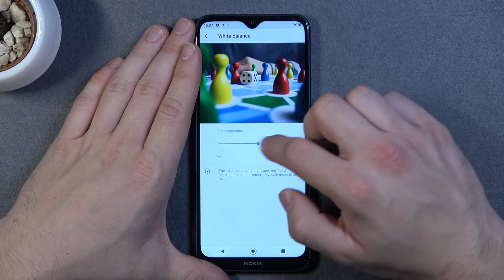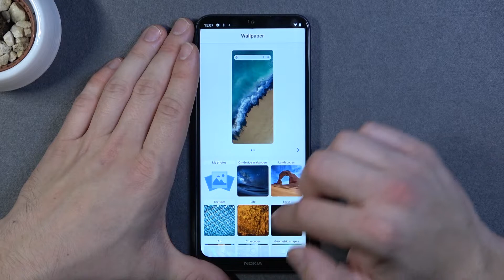How to Find and Manage Display Settings on Nokia G50 – Customize Display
Hey Everyone! If you want to customize the display of your Nokia G50, but do not know all the options and changes that can be done, then we are ready to help you with this! Our Specialist made a video tutorial in which he will show you how to enter the display settings and how they can be controlled in order to successfully configure your display for comfortable use of Nokia G50. To find more information visit our HardReset.info YT channel and discover many useful tutorials for Nokia G50.

How to Change Display Settings on Nokia G50?
How to Get Access to Display Settings on Nokia G50?
How to Customize Display on Nokia G50?